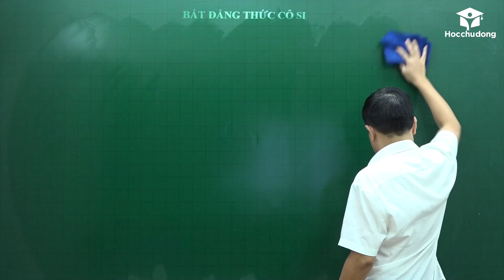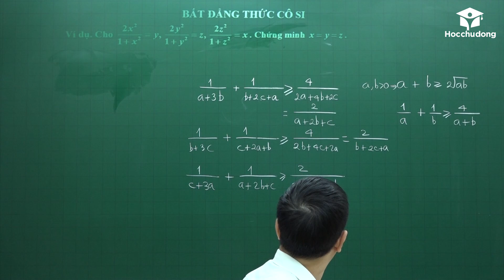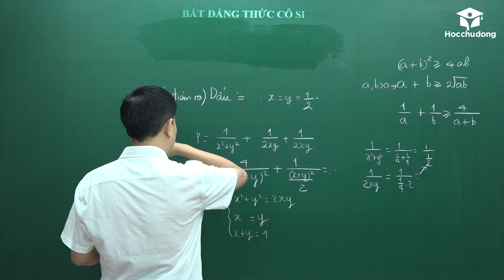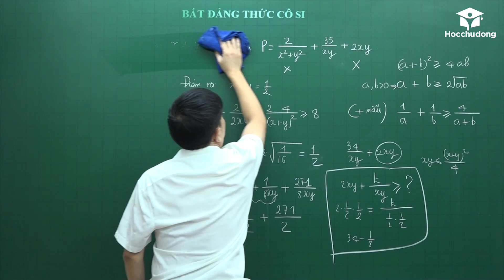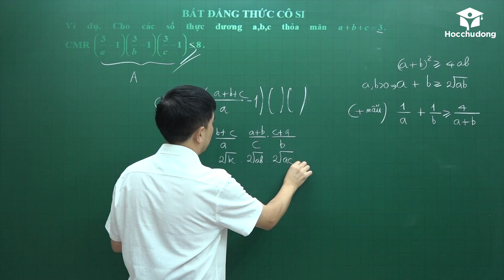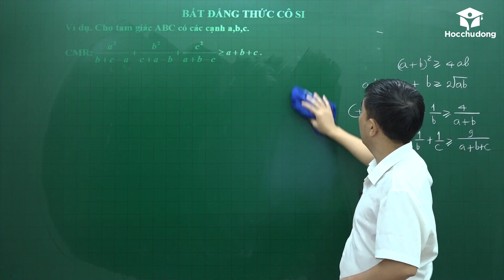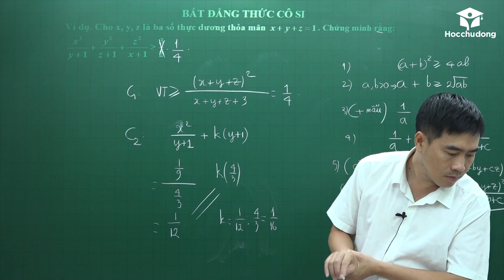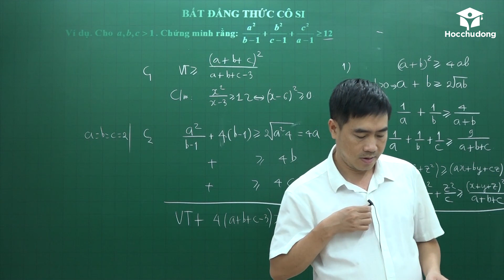Cách giải Bất đẳng thức Cô si hay nhất Toán ôn đội tuyển HSG lớp 9 - Thầy Bùi Minh Mẫn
Nhóm Zalo Toán Lớp 1 Cách giải Bất đẳng thức Cô si hay nhất Toán ôn đội tuyển HSG lớp 9 - Thầy Bùi Minh Mẫn